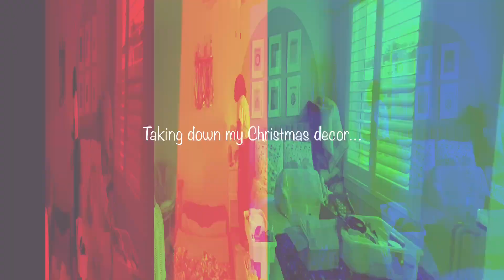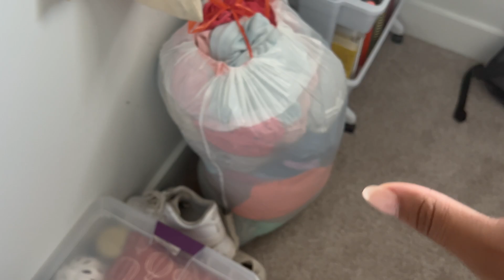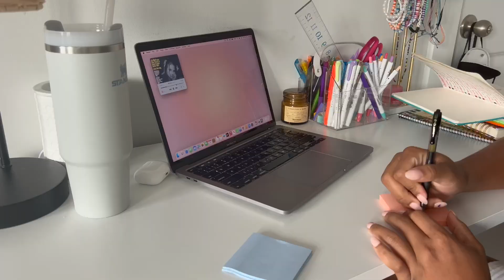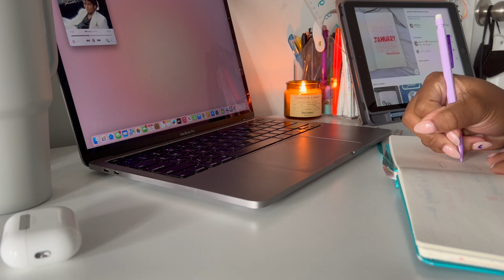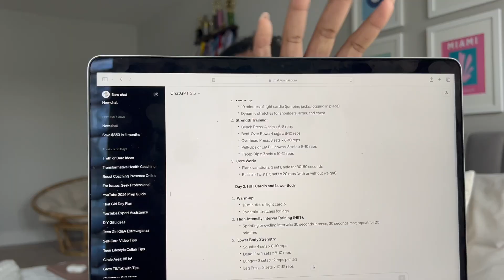preparing for 2024🥂|| how to set goals, organizing, & more!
happy almost 2024!!! i hope this video gave you guys the motivation to prep for 2024💗

🌟AMAZON STORERONT

💁‍♀️about me!
What's my religion? I am a Christian!